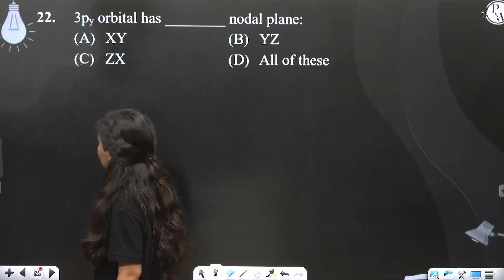3py orbital has ________ nodal plane:....